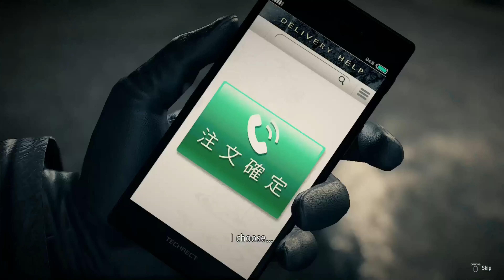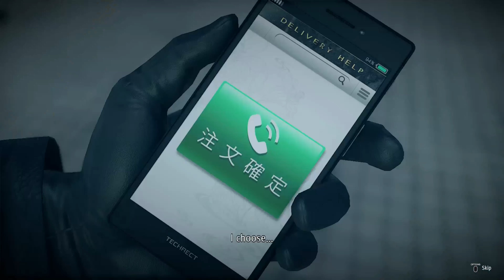Yakuza 7 Like A Dragon -Omi Alliance + Matoba boss battle + Muraoka and friends - No Damage, Legend